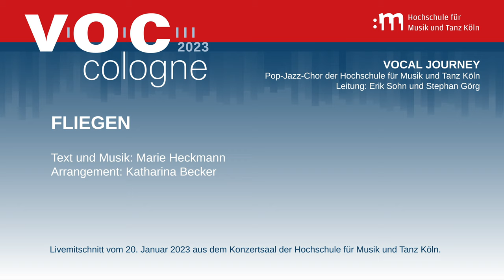Vocal Journey | Fliegen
Arrangement: Katharina Becker

Am 21. und 22. Januar 2023 fanden die Konzerte im Rahmen der voccologne mit VOCES8, Vocal Journey und String Thing im ausverkauften Konzertsaal der Hochschule für Musik und Tanz Köln statt.

Ton: Benjamin Bentz
Video: Simon Schlömer und Johannes Göring